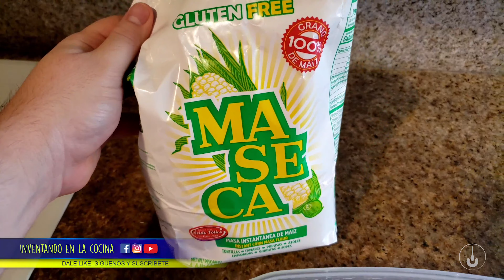Tortilla de Maíz para tacos, nachos y tostadas. Muy fácil. Maseca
Maseca
Tortillas de maíz HomeMade. También para Nachos y tostadas Mexicanas. Sólo 1 Ingrediente! :)Nada mejor que comer FRESCO! EXTREMADAMENTE FÁCIL y BARATO!
Like y Share!